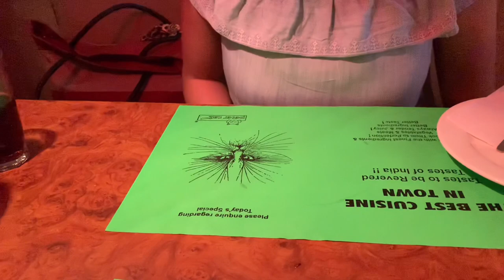Peter Cat, Park Street | Best Restaurant in Kolkata | Continental Food | Bengali Vlog | Vlog #55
In this video we went for a food tour in Kolkata where we tried best continental food at Peter Cat Park Street. We had some of the famous items like, Chelo Kebab, Mutton Dum ki Raan, Beckty Meuniew, Mixed Tandoori Grilled Sizzler. It is one of the best restaurants in Kolkata with a rich history. It should surely be in your TO DO LIST when you are exploring Things to do in Kolkata.

Music Credit

The Thumbnail Vector